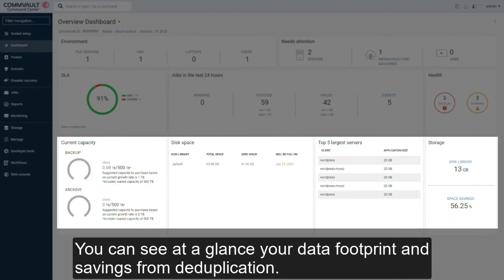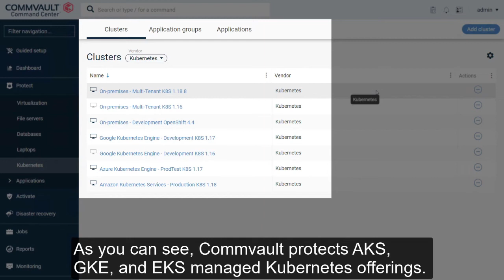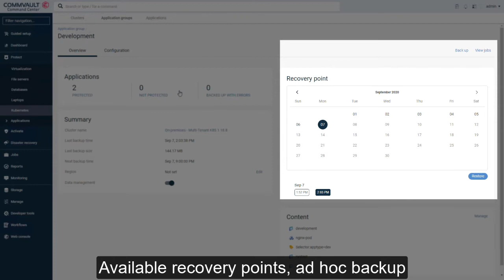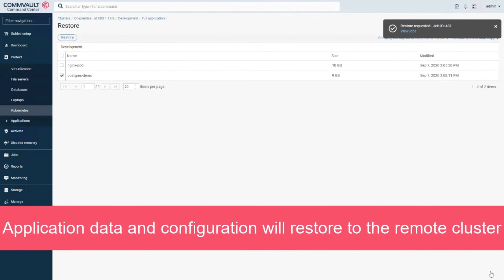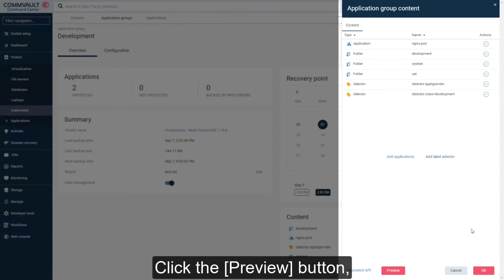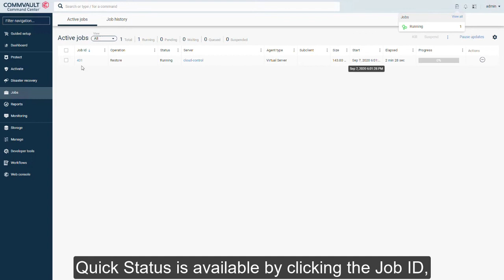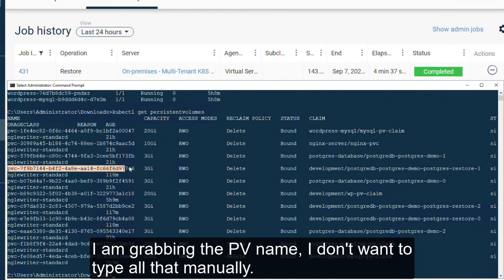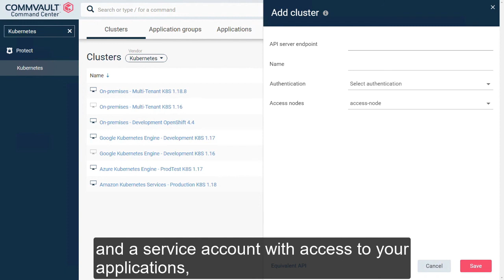Sponsored Session: Commvault - Deep Dive: Protect your K8s apps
This video demonstrates how to backup and recover K8s stateful applications using the CSI driver and volume snapshot capabilities. Learn how you can use dynamic application discovery via label selectors and namespaces to simplify and automate protection. Additionally, application mobility is key to migrating your data where you need it and consolidating clusters to reduce complexity. See how you can seamlessly orchestrate a K8s application migration from on-premises to the cloud (Google GKE).